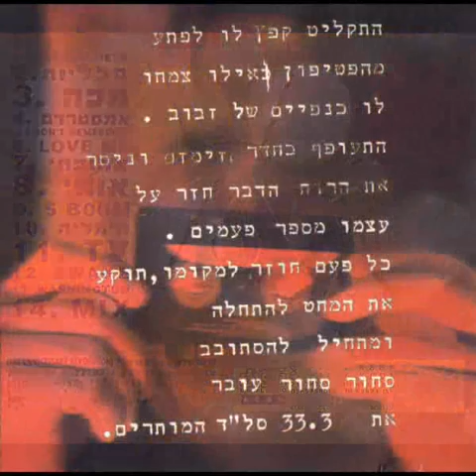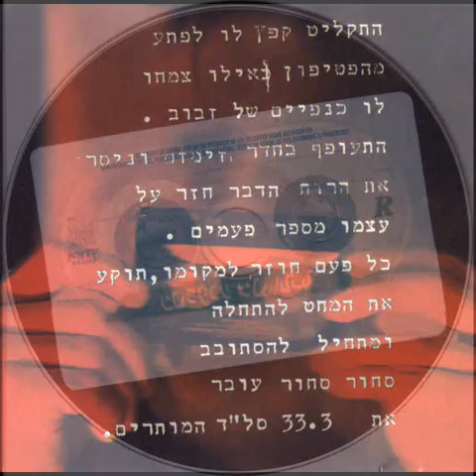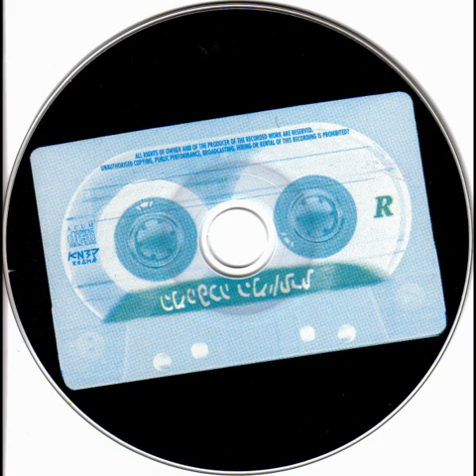The Unnecessary Revolution - Last Prophets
המהפכה המיותרת - Last Prophet
From the album "The Unnecessary Revolution"
Kedma 1995